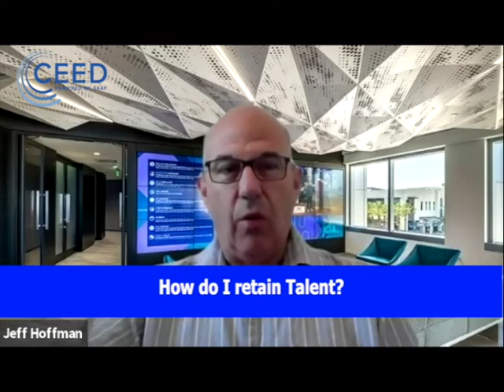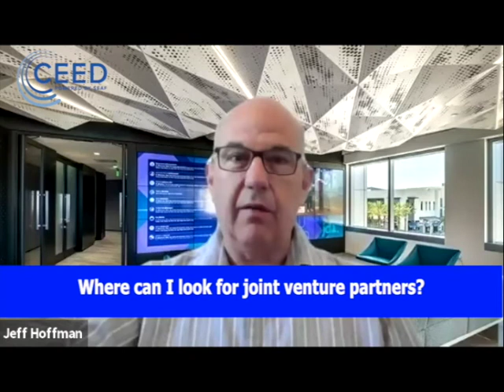Jeff Hoffman: Leading through the Storm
On April 8th CEED Global launched its Global Webinar Series in response to the COVID-19 crisis, with CEED Ambassador, serial entrepreneur, founder of Priceline.com, Jeff Hoffman.  To be true to our vision of being the most trusted resource for entrepreneurs in their growth, CEED’s webinar series is meant to provide practical solutions for entrepreneurs in times of growth and in times of need.  During the webinar, Jeff shared his 3 R’s: Repurpose, Retool, Redeploy framework to weather the current global health and economic storm.

In summary he suggests entrepreneurs take inventory of their and their teams skills/resources and outline problems in their community due to COVID-19 and match their skills to solve these problems (repurpose). He also suggests that companies take this opportunity to re-educate their workforce with skills they have been wanting to invest in or new skills they think will be needed in their new post-COVID 19 reality (retool). Finally he suggests entrepreneurs think how they can use the skills and assets of their company to help those on the front lines of COVID-19 to not only to do what is right but also to build good will with current and future customers.

CEED will continue to invite industry experts and investors to talk about practical solutions as we all move forward in this new reality.